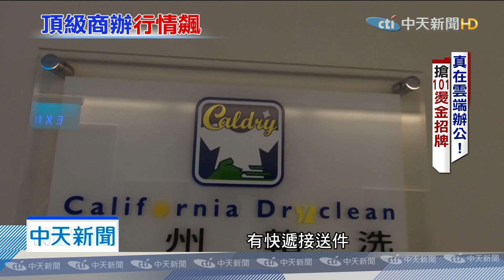20191030中天新聞 獨！ 真的在雲端！「台北曼哈頓」再現 雲裡商辦、景氣回春？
這一年來台灣頂級商辦行情飆漲，知名地標級的辦公大樓，幾乎都是滿租狀態，不少國際企業、台商紛紛回台尋找合適的辦公室，而全台租金最貴的辦公室前三名，都在台北市信義區，不只提供良好的辦公環境，還有完整的生活機能，101自己都說，這是2018年以前沒有的熱潮。